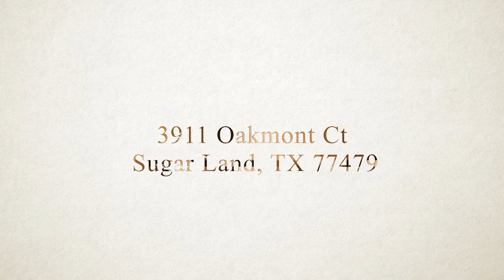3911 Oakmont Ct, Sugar Land, TX 77479